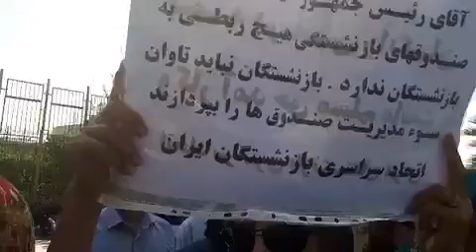تجمع اعتراضی بازنشستگان چهارشنبه ١٧مهرماه ٩٨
بازنشستگان، پیشتازان جنبش اجتماعی!

‏امروز چهارشنبه ١٧مهرماه ٩٨ بازنشستگان مقابل سازمان برنامه و بودجه ⁧ تجمع ⁩ اعتراضی برگزار کردند.
‏آنها بعد یک عمر کار کردن، هنوز نتوانسته اند حق درمان و بهداشت خود را دریافت کنند و همچنان با نگرانی به مشکلات پیش روی خود می نگرند ⁩.
در تراکت‌هایی که در دست تجمع‌کنندگان بود از جمله نوشته شده بود:
🔹بازنشسته بپاخیز علیه رفع تبعیض
🔹کو بهداشت کو درمان مرگ بر ظالمان
🔹گرانی تورم بلای جان مردم